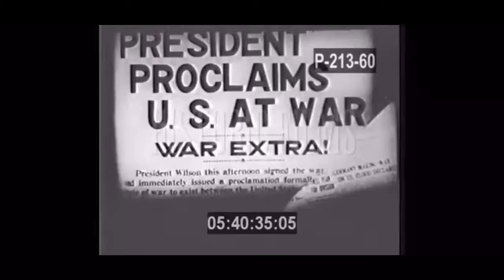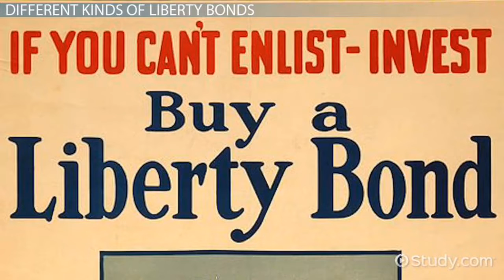US History WW1 video